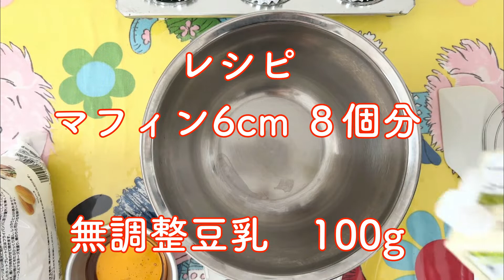【米粉チョコマフィン】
【レシピ】
マフィン型8個分

米油　50g
甜菜糖　50g
米粉　100g